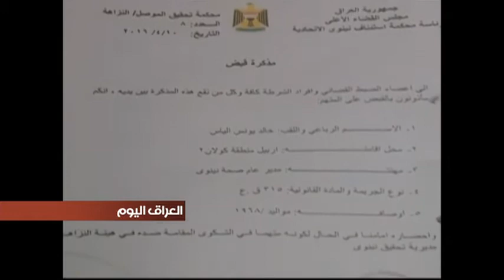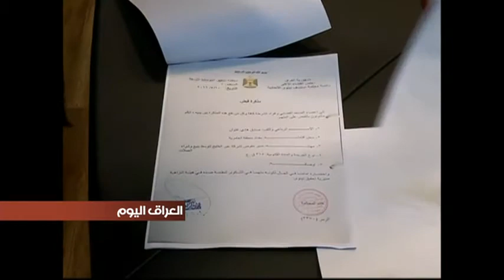تفاصيل عن سرقة 11 مليار دينار مخصصة كرواتب لموظفي صحة نينوى